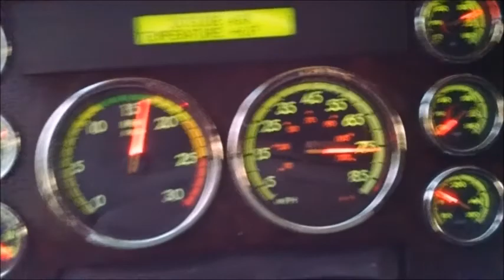VIETNAMFAC PARIS TENNESSEE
TRIP TO PINELAND TEXAS